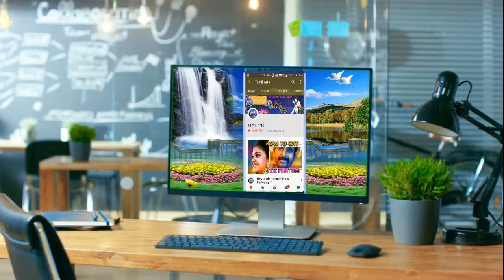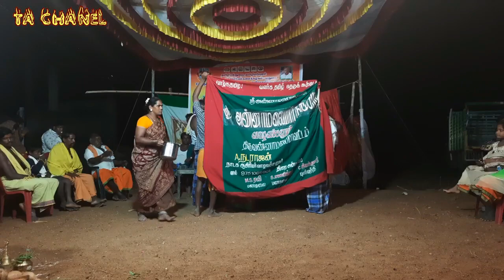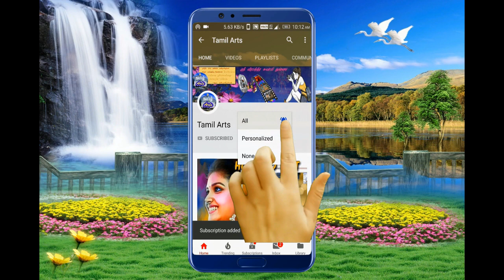தமிழ் தெருக்கூத்து அண்ணாமலையார் நாடக சபா திருவண்ணாமலை சிவபுராணம் Part - 2